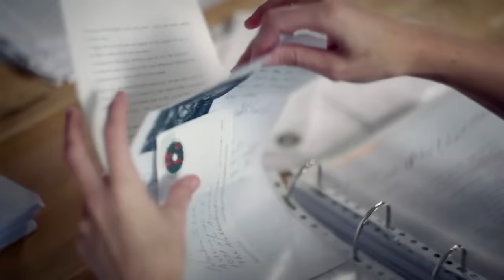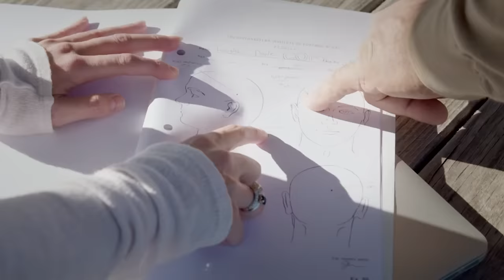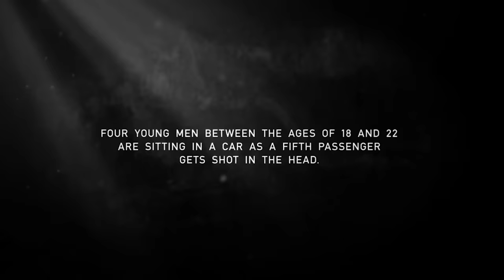Clinton Young: The Wrong Man on Death Row? | Real Stories True Crime Documentary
Innocent on Death Row: Clinton Young's Story (Crime Documentary) | Real Stories

At just 19 years old, Clinton Young was charged with the murder of two men and sentenced to death. Now, 14 years later, he is still awaiting execution and continues to plead he was not the real killer. With the conflicting testimonies not quite adding up and his DNA not on the evidence, is the wrong man on death row?

In November 2001, Young, along with three other men, left to pick up drugs on a journey that would rapidly spiral into chaos. A journey which ended up with two men dead. Despite strong evidence of irregularities at his trial, conflicting statements and the suspicion that key witnesses were co-erced, Young was given the death penalty.

Through personal interviews with his family and witnesses, simulations with ballistic experts and frank discussions with Young himself, Jessica Villerius delves deep into the case. A captivating investigative documentary.

From Innocent on Death Row